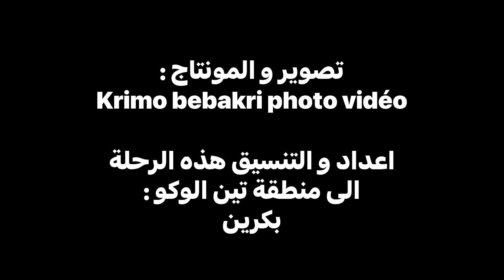خرجة وجلسة في احضان تاسيلي رفقة تيسيلاوين..🏜️🇩🇿tissilawen